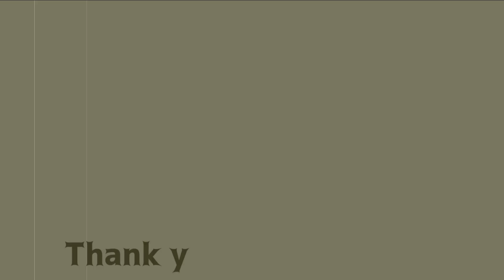【DBD】酒場の２窓で読み合う【デッドバイデイライト】